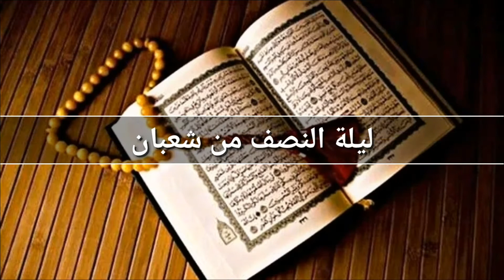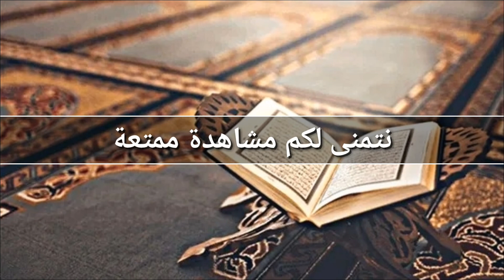ليلة النصف من شعبان The middle of Sha'ban 1080p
فضل ليلة النصف من شعبان Virtue of the night of Sha'ban_1080p ليلة النصف من شعبان هي ليلة الخامس عشر من شهر شعبان، وهي الليلة التي تسبق يوم 15 شعبان، وتبدأ مع مغرب يوم 14 شعبان وتنتهي مع فجر يوم 15 شعبان.

ولهذه الليلة أهمية خاصّة في الإسلام، لأنه تم فيها تحويل القبلة من بيت المقدس إلى البيت الحرام بمكة المكرمة - بالعام الثاني من الهجرة على أرجح الآراء - بعد أن صلى المسلمين قرابة الستة عشر شهراً تقريباً تجاه المسجد الأقصى.

ولأنه ورد فيها عدة أحاديث نبوية تبيّن فضلها وأهميتها، ويحييها عدد من المسلمين بالصلاة والذكر وتلاوة القرآن والدعاء.

ماذا حدث في ليلة النصف من شعبان تسامحوا قبل ليلة النصف من شعبان ما صح في ليلة النصف من شعبان كيفية قيام ليلة النصف من شعبان دعاء ليلة النِّصْفِ من شعبان ليلة النصف من شعبان 2021

This night has a special significance in Islam, because the qiblah was converted from Bayt al-Maqdis to the Sacred House in Makkah al-Mukarramah - in the second year of the Hijrah, according to the opinion that it is most likely - after Muslims had prayed for nearly sixteen months towards the Al-Aqsa Mosque.

And because several hadiths of the Prophet were mentioned in it that demonstrate its merit and importance, and a number of Muslims revere it with prayer, remembrance, recitation of the Qur’an and supplication.

What happened on the night of the half of Sha'ban, forgive yourself before the night of the middle of Shaban What was correct on the night of the half of Sha'ban

How to perform the night of the half of Sha'ban The supplication of the night of the half of Sha'ban The night of the fiftieth of Sha'ban 2021

The prayer of the night of the half of Sha'ban The night of the midst of Shaban 2021 A talk about the night of the fiftieth of Sha'ban.

مواقع مفيدة لكل صانع محتوى على اليوتيوب
Useful websites for every YouTube content creator
Vidiq
تابعني عبر مواقع التواصل الإجتماعي
الدعم المالي
Financial support
الإعلان والدعاية والتواصل والإستفسارات العامة والتجارية